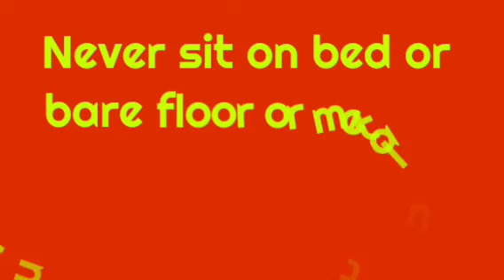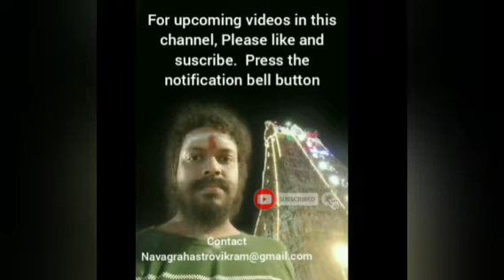mantra to get desired job immediately naukrikeupay नौकरी मिलने के अचूक उपाय job remedies astrology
One of the job remedies in astrology is to chant mantra to get desired job immediately नौकरी पाने के लिए क्या उपाय करें  नौकरी मिलने के उपाय kaam nahi mil raha hai to kya kare  mantra for job immediately remedies to get job immediately job remedies in astrology job getting remedies naukri milne ke upay naukri pane ke liye upay kaam nahi ban raha hai kya karen नौकरी मिलने के अचूक उपाय नौकरी पाने के उपाय astrology remedies for job includes mantra to get job immediately మంచి ఉద్యోగం రావాలంటే ఉద్యోగం రావాలంటే ఏం చేయాలి ఉద్యోగం కావాలి udyogam kosam em cheyali চাকরি প্রাপ্তির সহজ এবং পরীক্ষিত উপায় prabhutva udyogam ravalante em cheyali চাকরি পেতে হলে কি কি করতে হবে